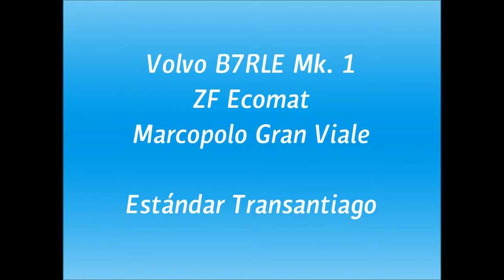Revving Volvo B7RLE mk.1 - ZF Ecomat 2- Marcopolo Gran Viale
Las empresas del Transantiago se han esmerado en que los conductores manejen los buses de manera económica. Pero en esta máquina, es todo lo contrario y a cambio da un grandioso ruido acompañado del discreto sonido del ventilador del motor D7C.
Un buen tributo a las primeras unidades estándar Transantiago antes de que se den de baja por antigüedad o por kilometraje recorrido.
Andando en línea 104 dirección Providencia.

Transantiago companies have been brightened that the drivers drive the buses in an economic way. But in this machine, it's the opposite and in return it gives a great engine noise accompanied of the discreet sound of the D7C engine's fan. A good tribute to the first Transantiago-Standard units before they are withdrawn by time of service or limit mileage.
Riding on line 104 to Providencia.

Datos/Specs:

Chasis/Chassis: Volvo B7RLE
Motor/Engine: Volvo D7C, 275 cv, Euro 3
Transmisión/Transmisión: ZF 6HP552-N (Ecomat 2)
Carrocería/Bodywork: Marcopolo Gran Viale
Año/Year: 2005
Dueña/Owner: Inversiones Alsacia S.A.